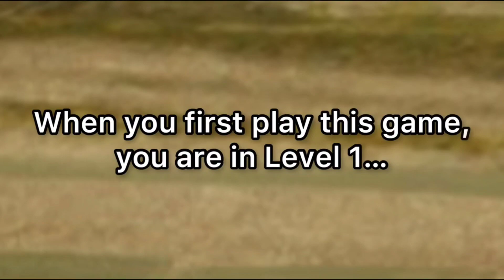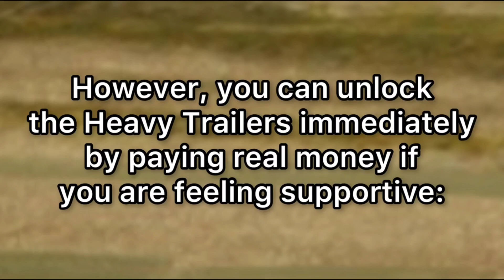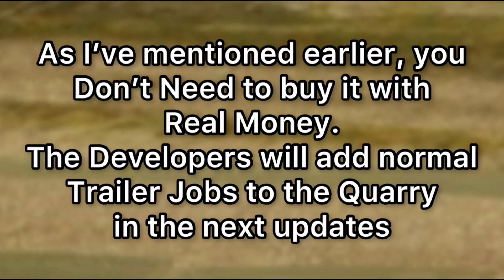🚛Tuckers of Europe 3 - Why Are There No Jobs in Quarry Map??🤔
**Small correction, I mean Level 7 and Level 12  at 1:08 of this video to get Oversized/ Heavy Trailers.

We look at why there are no jobs from the Quarry to other locations in the game.

Many of you have commented many times in the past few days that you can’t access jobs from the Quarry. Hope this video helps.

wanda software
onroad games
ultimate trucker
truckers of europe
maximoff gaming
truck and logistics simulator
truck simulator pro usa
truck tycoon for android
virtual trucker
truckers of europe 3 wanda software
truckers of europe 3 by wanda software
truck tycoon
truck life
truck star
ios users
ios gameplays
simulator games
truckers of europe 3 new trucks
euro truck simulator 2
gta 6 date
truckers of europe 3 mega update
truckers of europe 3 gameplay
simulation games
ets 2
ets 2 android
ets2
truckers of europe 3 update
wanda software
onroad games
truck simulator
ultimate trucker
truckers of europe 3 android
toe3
ets 2
truck tycoon
simulator games
simulation games
truckers of europe 3 quarry
truck life
trucking
truckers
truckers of europe 3 v0.34.7
new update
virtual trucker
maximoff gaming
ios gameplays
ios users
gta 6 date
truck simulator eastern roads
truck star
ets 2 android
solomon tetteh
truckers of europe 3 quarry map
amazesimgames
ets2
truckers of europe 3 scenery
truckers of europe 3 new city
offline games
new maps truckers of europe 3
quarry roads truckers of europe 3 update
truck driving dangerous road
ets 2 dangerous route
toe3 quarry map
truckers of europe 3 dangerous route
dangerous road
truckers of europe 3 quarry road
ios games
mobile games
game
gameplay
android
vsgame
toe3 livestream
toe3 new update
toe3 big update
quarry maps truckers of europe 3
truckers of europe 3 livestream
truck simulator europe 3 mapa de tierra
computer
truckers of europe 3 wanda sotware
truck simulator ultimate hile
truck simulator ultimate apk
quarry road truckers of europe 3
truck simulator europe 3
truckers of europa 3 0.34.7 apk
truckers of europa 3 new update
top 3 update juegos realistas
truckers of europe 3 mod apk v0.34.7
update
new update truckers of europe 3 version 0.34.7
toe3 new map
truckers of europe 3 0.34.1 mod apk
truckers of europe 3 new features
truckers of europe 3 upcoming update
truckers of europe 3 v0.34.7 quarry map
truckers of europe 3 trailers
truckers of europe 3 update 0.33.1
truckers of europe 3 how to get better graphics
truckers of europe 3 ios gameplay
truckers of europe 3 solomon tetteh
truckers of europe 3 android update
tunic gamer
truckers of europe 3 beta
quarry maps
truckers of europe 3 new update off road
truck simulator ultimate 1.2.5
truck simulator ultimate yeni güncelleme
truck simulator ultimate 1.2.5 yeni güncelleme
truck simulator ultimate para kasma
zuuks games
hilmi şahin
short
sigorta
trucks of europe 3 apk
truckers of europe 3 new update v1.0
truckers of europe 3 new update apk
the truckers 1
best truck simulator game
truckers of europe 3 offroad
off road trucking
trucks
truckers of europe 3 new update v0.26 gameplay
update gameplay of truckers of europe 3
dangerous routes
v 0.26 new tires marks added in truckers of europe 3
some landscape added in truckers of europe 3 gameplay
update feature explained in detail truckers of europe 3 gameplay
update link is available for both stores
new update arrived v:026 optimization fixed
flickering issues fixed in the truckers of europe 3
road details become more realistic
toe 3 big update
truckers of europe 3 gameplay update
truckers of europe 3 stuttgart city
uts vs to3